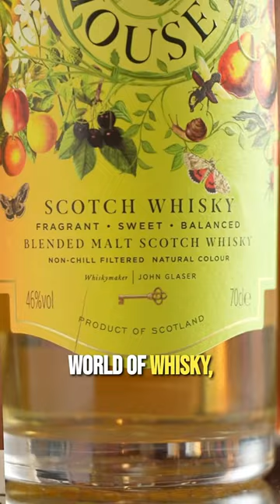What is Malt ? Why is malted barley used in whisky? Importance of Barely in whisky industry?